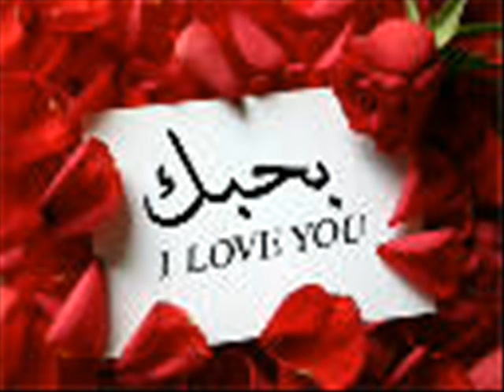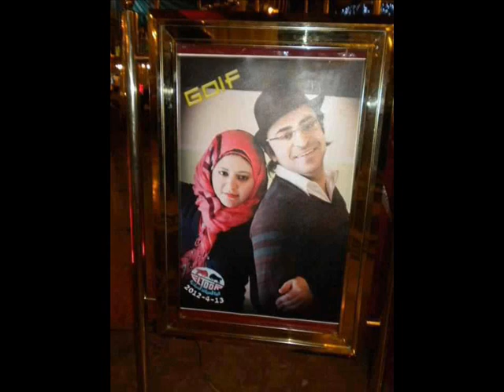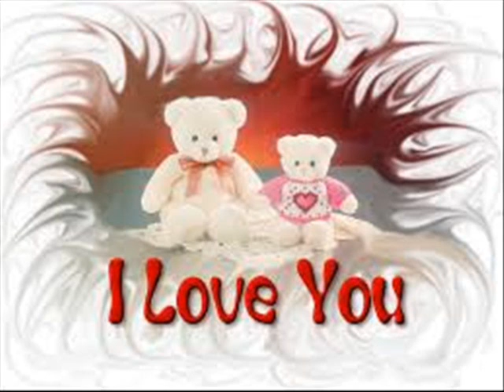دينا واحمد يونس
اهداء ماني لي دينا واحمد يونس